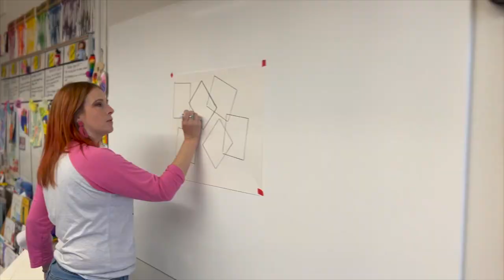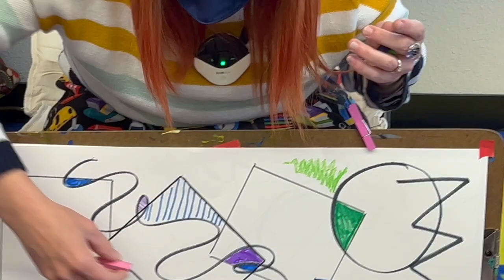Abstract Art in Kindergarten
Ms. Fouts gives us an inside look at her class' creative process, and how it fits beautifully with the skills of kindergarteners.